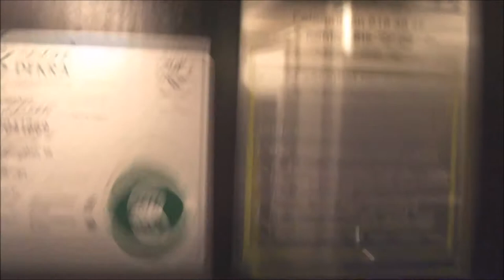ASEA (MB. HISSEN AB) Traction elevator @ Tegnérgatan 18, Stockholm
Manufacturer: ASEA
Installation year:
Current moderniser: HISSEN AB
Latest modernisation year:
Serial Number:
Capacity: _Kg (_lbs.) - _ Persons
Floors: _ =

Location: Tegnérgatan 18, Stockholm (Norrmalm) SWEDEN!